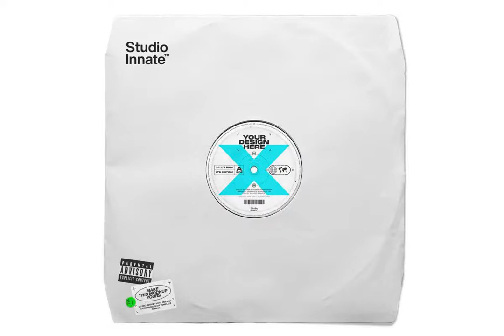Mock Ups: Vinyl Record - Mockup Bundle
Created: Oct 22, 2020
Compatible with: Adobe Photoshop
File Type: PSD
File Size: 597.69 MB
Dimensions: 7300 x 7300 px
DPI: 300
Layered

This premium Vinyl Record Mockup Bundle comes packed with options to showcase your album artwork with 6 different views. All within one simple to use and well organised .psd file. Apply your design or logo with ease by updating the content within each smart object clearly marked in green in the layers panel. The smart object is already set up to inherit the natural textures and lighting shown in the example images. You can also change the background and textures to anything you like with the colour selector and layers panel.

Features:

PSD: 1x prebuilt and fully functional Adobe Photoshop files
Views: Branded Plastic Sleeve / Card Sleeve / Centerpiece Sleeve / Paper Sleeve / Vinyl Record
High resolution: 7300 by 7300 pixels / 300 DPI
Bonus: Free stickers included
Easy to use: Well organised layers with customisable Smart Objects

Dont know where to find the greatest mock up templates for product design? Watch this affordable mockup collection to use in the next projects. Have no idea where to find the best mockup designs? Have a look this cool mockup set to use in your next graphic design project. Want to find cool mock up templates for designers? You have found this affordable mockup set for using in your next project.